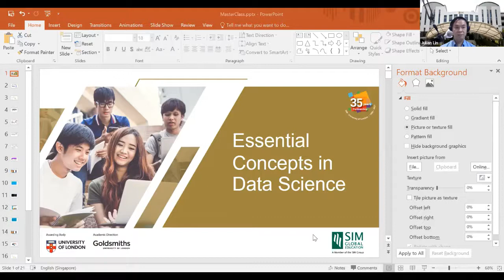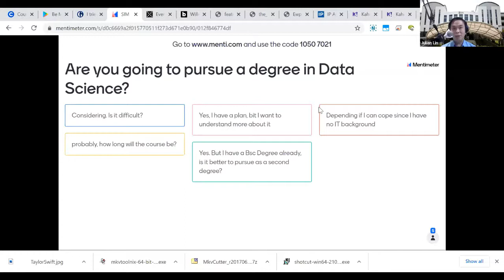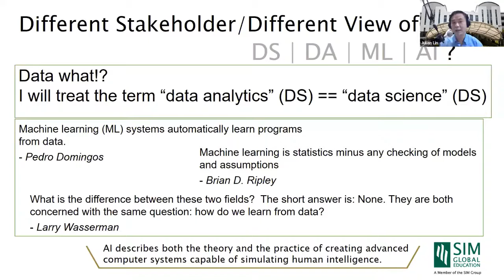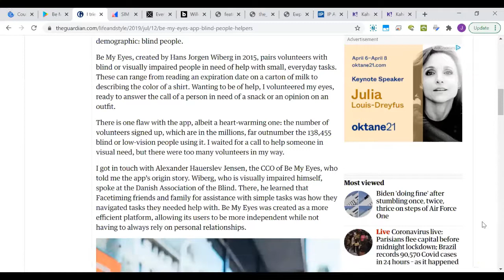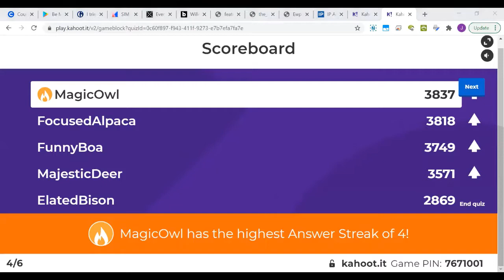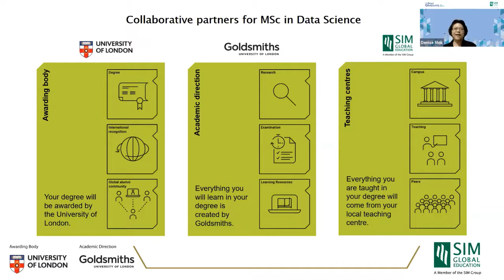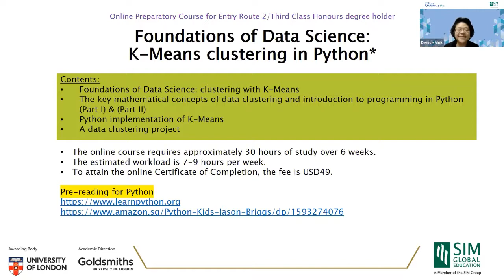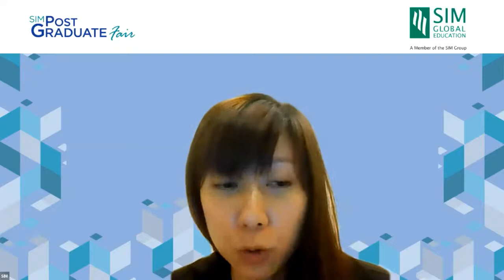SIM-University of London Masterclass - Essential Concepts in Data Science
Learn more about Data Science in this Masterclass.